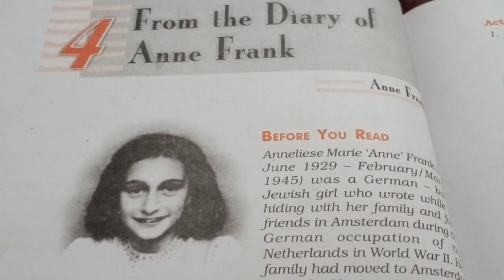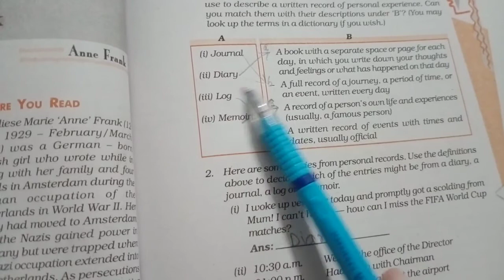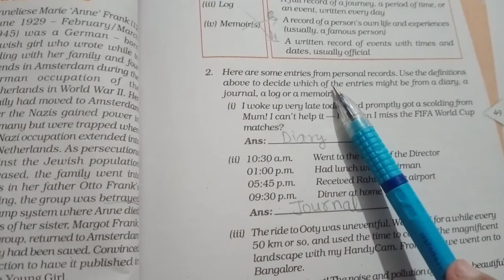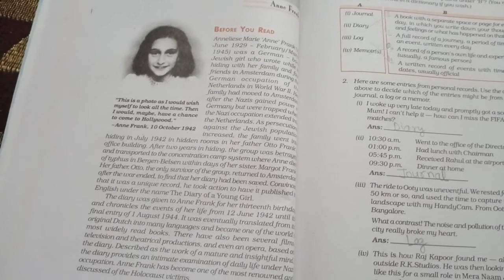From diary of a Anne Frank ch4 of Class 10th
First Flight ncert summary